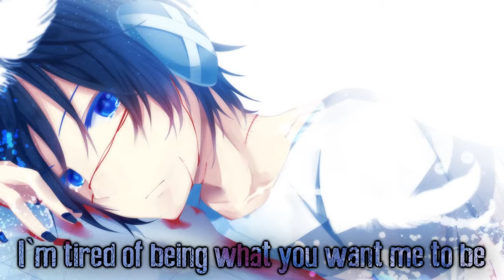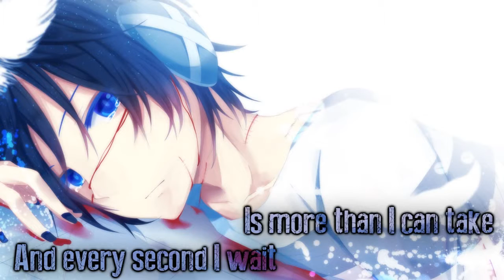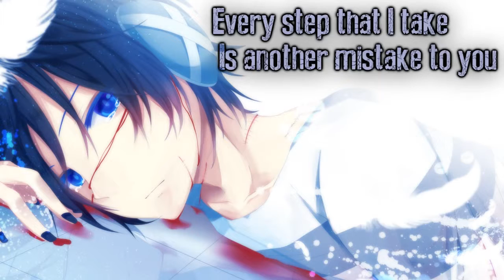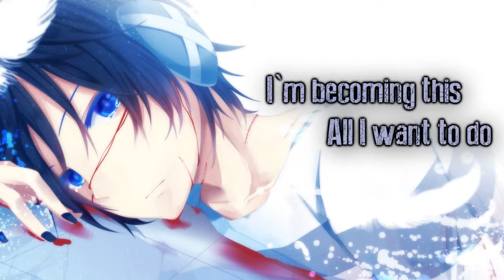Nightcore Numb Dubstep